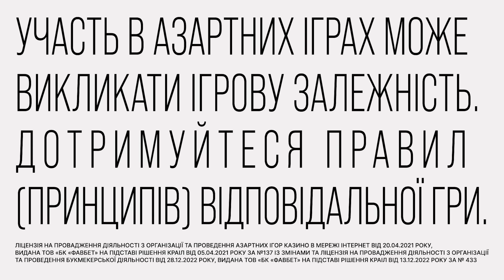РЕБРОВ: Нехай Чеферін подивиться, що росіяни зробили з нашою державою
Сергій Ребров відповів Александру Чеферіну щодо можливості допуску росіян до міжнародних змагань. Також тренер збірної України прокоментував чутки щодо свого призначення у іншу команду і можливих новачків збірної.

🙏Друзі, просимо підтримати невеликий збір на ремонт авто для хлопців з 61-ої бригади ЗСУ! Памʼятайте, що кожна гривня важлива. Ваші 10, 20, 50 або 100 грн значно допоможуть